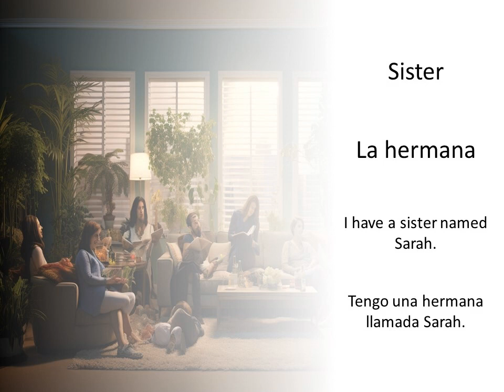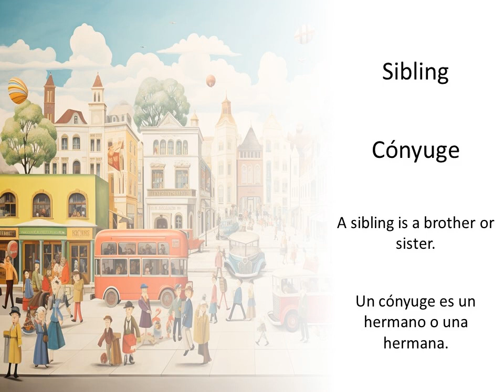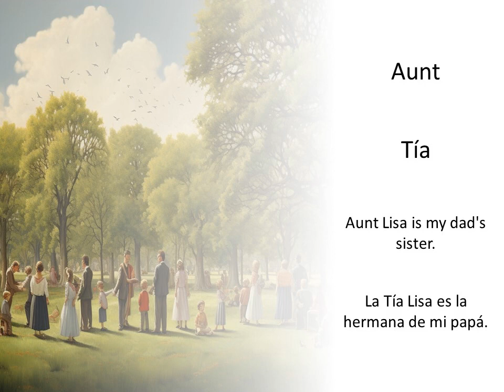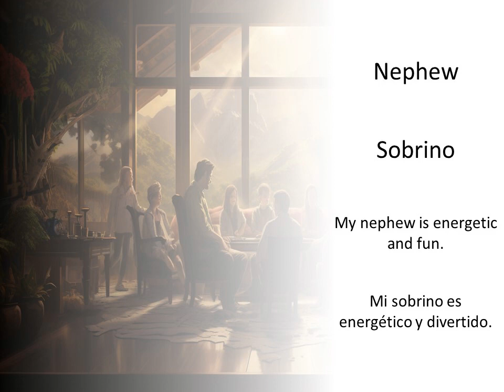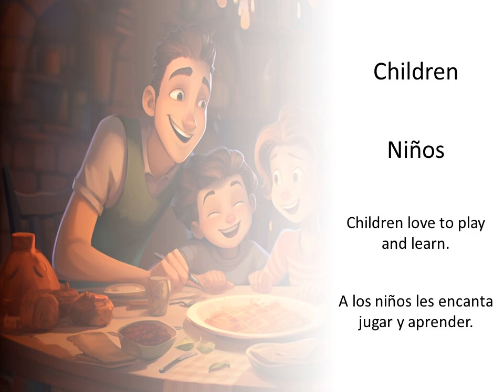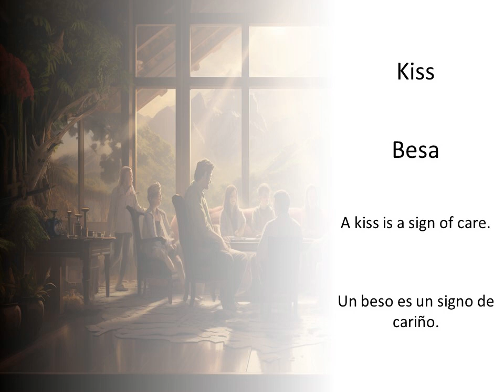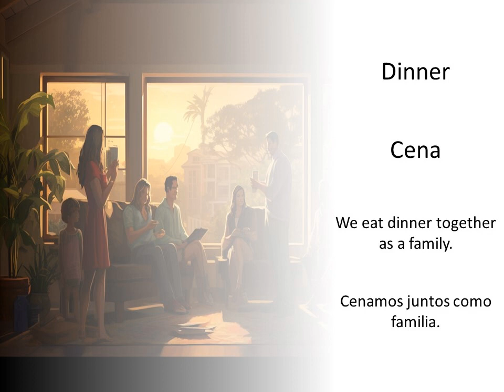Aprendiendo términos familiares en inglés — Definiciones y ejemplos de oraciones